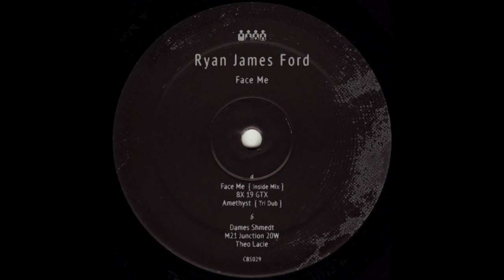Ryan James Ford - BX 19 GTX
Label: Clone Basement Series
Catalog Number: CBS029
Format: Vinyl & Digital
Country: NL
Released Date: 17 May 2019